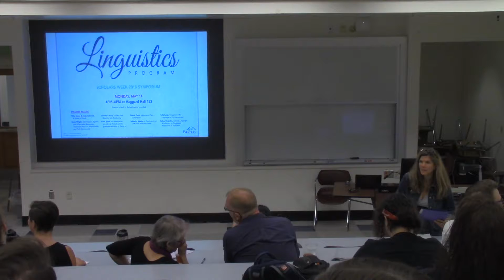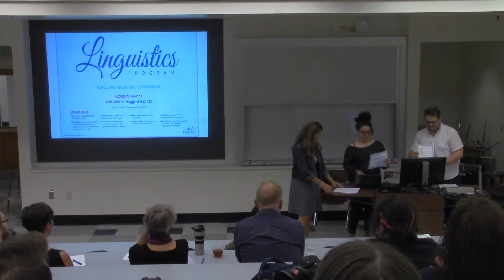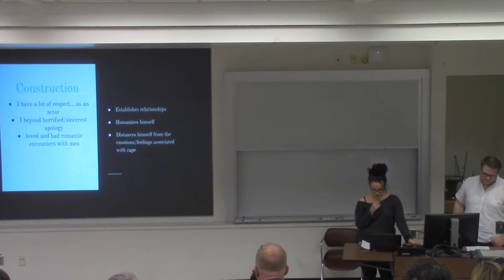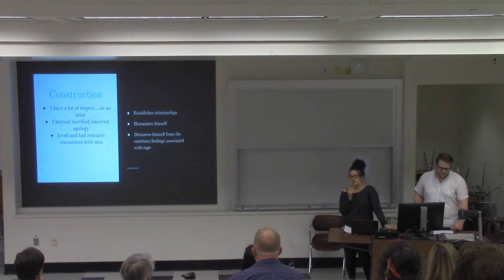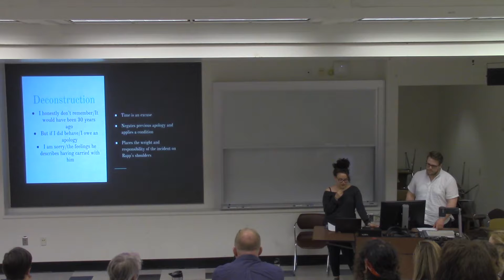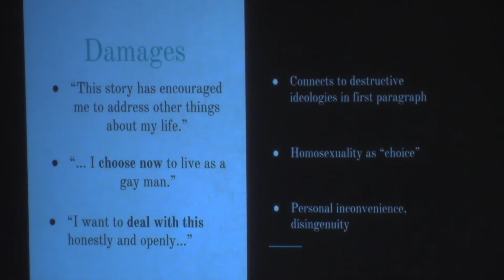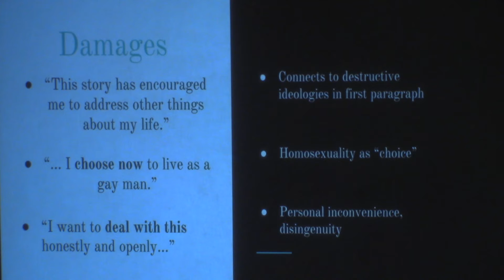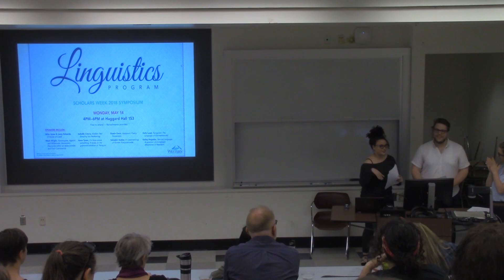Scholars Week 2018: Linguistics Presentation (Edwards and Jones)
Title: "A House of Cards"
Presenters: Jazmine Edwards, Michael Jones, Elizabeth Maunsell
Instructor: Cathy McDonald
Class: Linguistics 431